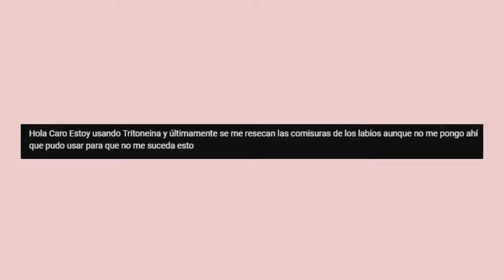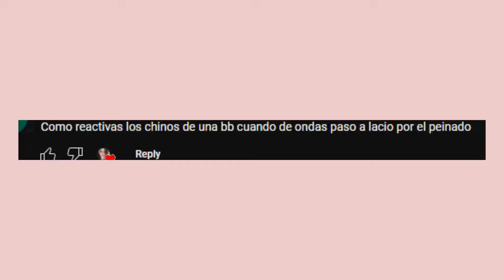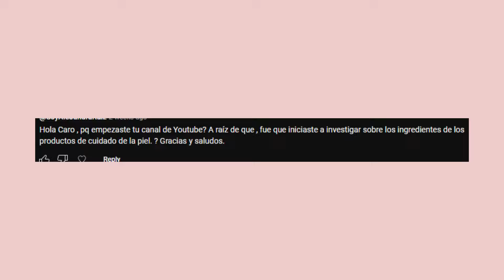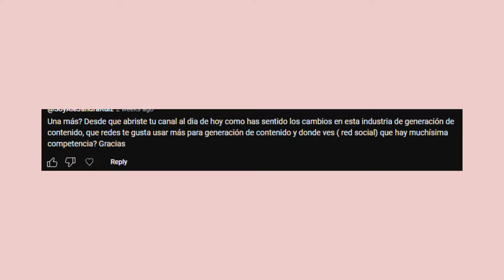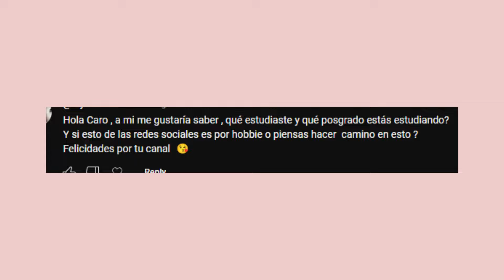Respondiendo sus preguntas sobre skincare, cabello y más...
🔍✨📌Todo lo que necesitas saber se encuentra aquí 👇🏼

PRODUCTOS MENCIONADOS
💄 SEPHORA Collection  Delineador de labios tono Marvelous mauve
🛍️ Nanatasha Denona Mini Biba Paleta de sombras
🎀 Clinique Almost Lipstick en Black Honey
🌟Nudestix Cream Concelear tono Nude 4
💫Flormar Tiple Action Mascara
👛 Organizador de sobres de dinero
✏️Wet and Wild Brow Sessive tono medium brown

🛍️Prueba Amazon Prime gratis por 30 días

¿Te gustaría apoyar al canal?

♡ Carolina ♡